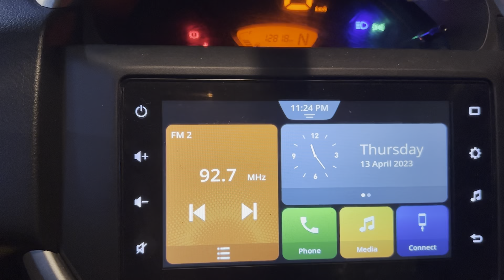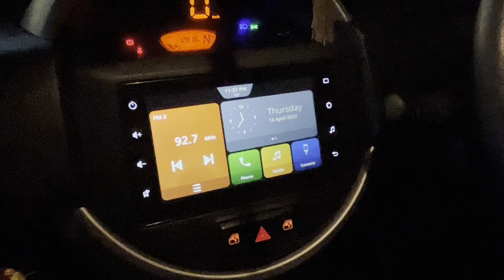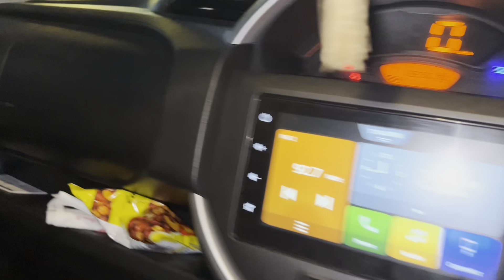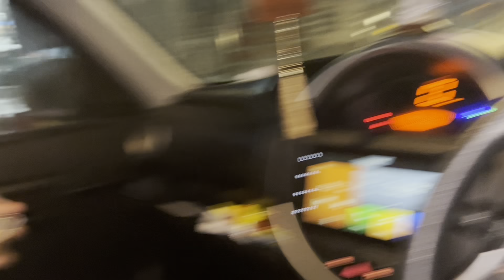Delhi Night Food craving ,YouTuber challenge win 🥇 कैसे किया भुक्खड़ , Dinner🥘 masti, Gulabjamun 🧐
Delhi Night Food craving ,YouTuber challenge win 🥇 कैसे किया भुक्खड़ , Dinner🥘 masti, Gulabjamun 🧐 @nursingofficerruchiyadav2575

Any questions Dm

Aaj hum raat ko eakdum se momos Khane gaye masti ki honey win challenge momos nice vlog see nd comment